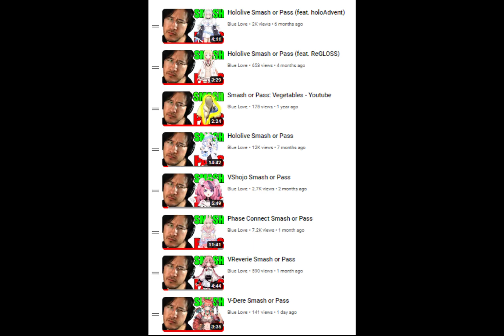I Need Your Help (Indie VTuber Smash or Pass Picks)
Tell me which independent/indie VTubers you want to see me smash or pass.